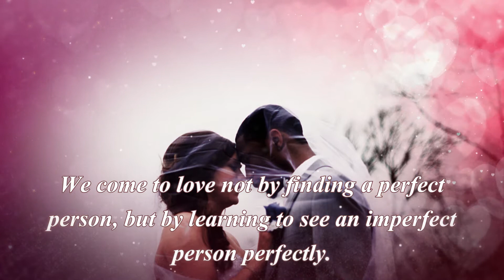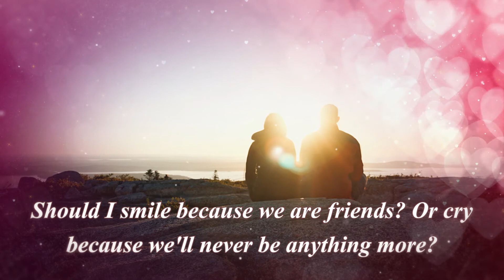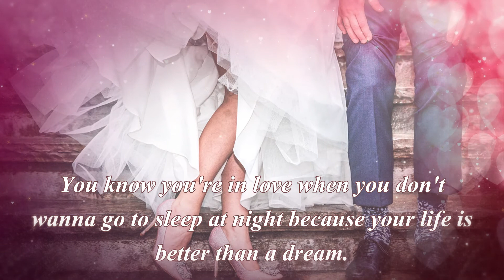Love. Quotes. Love is giving someone the power to destroy you.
Love is giving someone the power to destroy you...but trusting them not to.

We come to love not by finding a perfect person, but by learning to see an imperfect person perfectly.